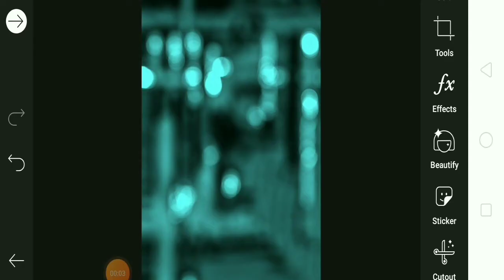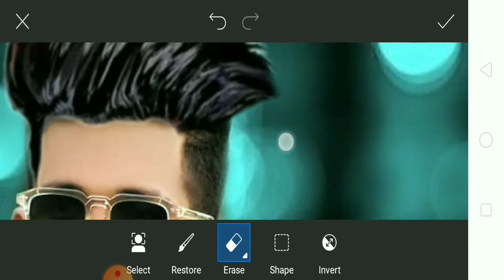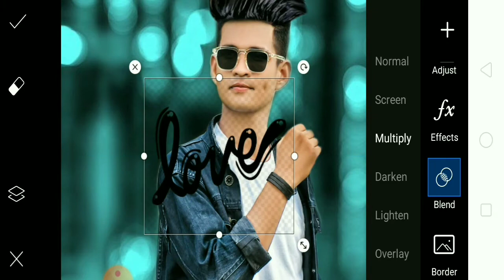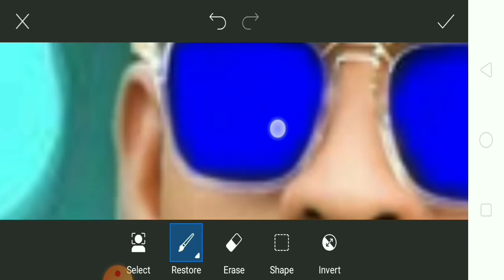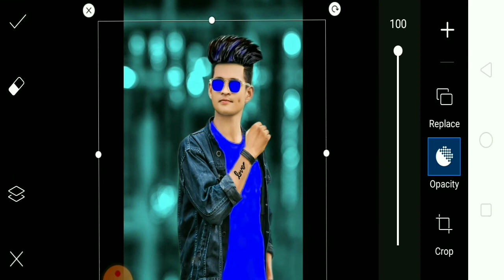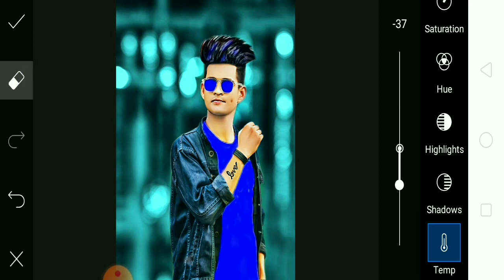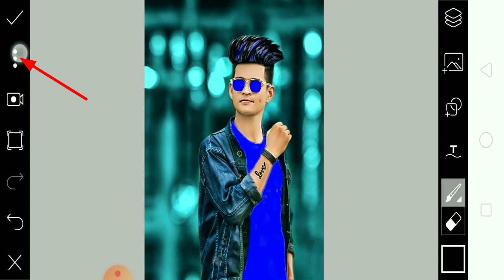Picsart Background Change Photo Editing, Picsart Photo Editing, Hair Change Photo Editing, VM Editor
Picsart editing background blur,

Picsart me background kaise change Karen,

New year editing picsart 2021,

Cartoon edits PicsArt,

Picsart se photo kaise banaen,

Picsart editing boy photo,

Picsart editing kaise karen,

Picsart editing,

Picsart me background colour kaise change Karen,

PicsArt edit photo,

  News reporting, touching, scholarship, education and research. Fair use in a use permitted by copyright statute that might otherwise be infringing